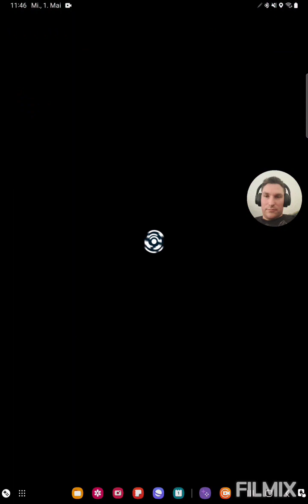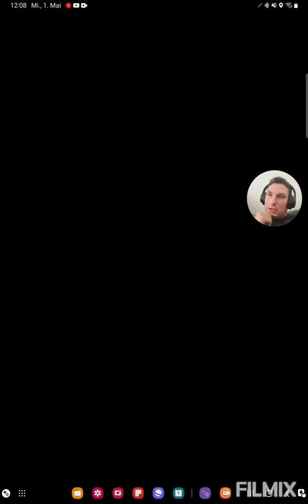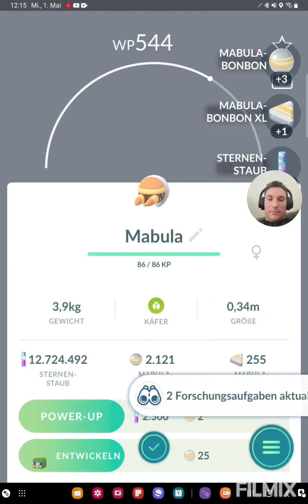Vielleicht bringen wir uns langsam in Position🤔🙂 Pokemon GO German/Deutsch